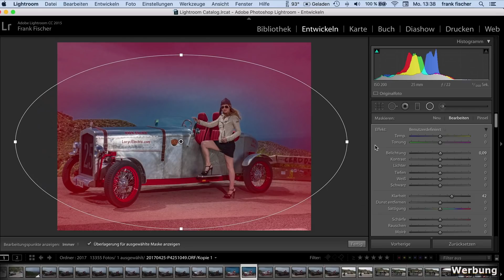Fototutorial Autofotografie und Modelfotografie im Gegenlicht (Portylook)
Heute zeige ich Dir, wie Du im Gegenlicht zu tollen Fotos kommst!

Meine Charity Aktion für hilfsbedürftige Menschen in Georgien findest Du